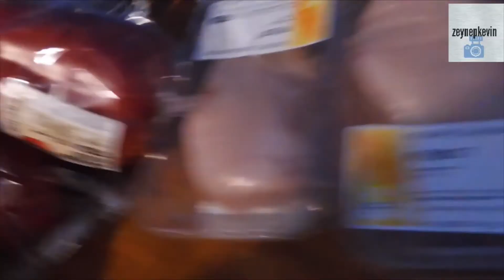sirene in de straat - vlog #87